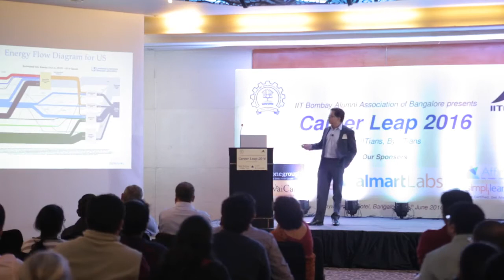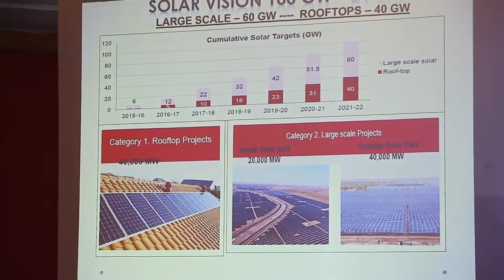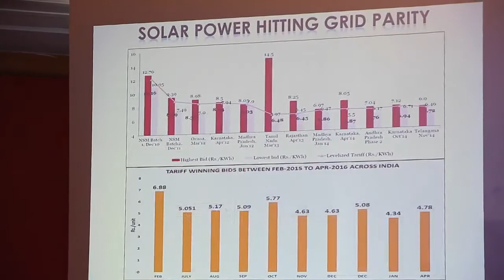Dr Sunil Tyagi's Clean Tech Talk @ Career Leap 2016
Dr. Sunil Tyagi, Co founder  igrenEnergi shares a need for energy efficiency and clean energy, compares the energy scenario in India and in the world, talks about latest technological developments in the field and highlights areas of opportunity for business and career. The talk is followed by a lively Q&A.